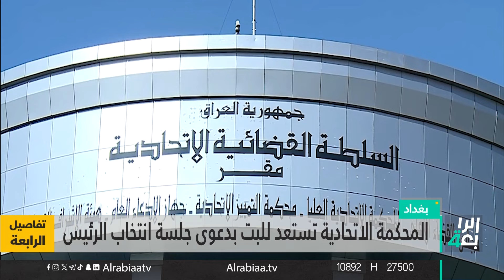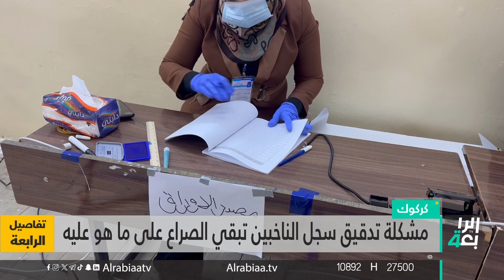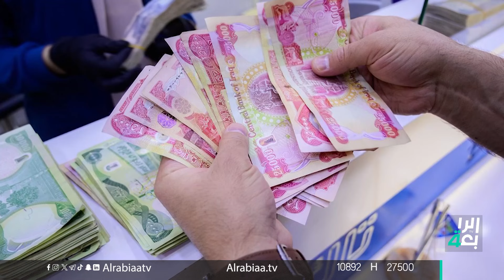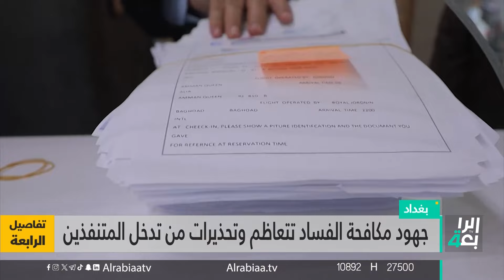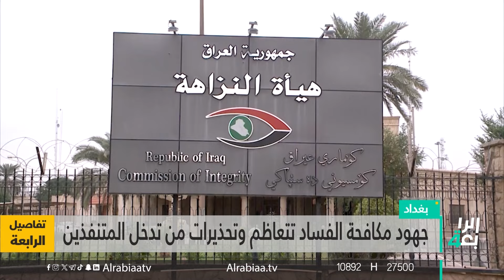تفاصيل الرابعة مع نرمين منذر | جهد حكومي وبرلماني لمكافحة الفساد